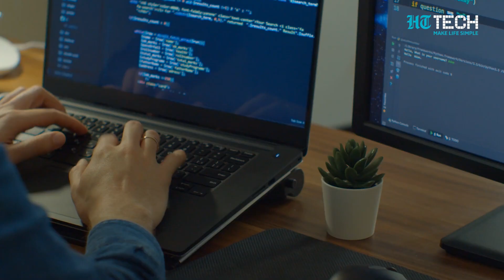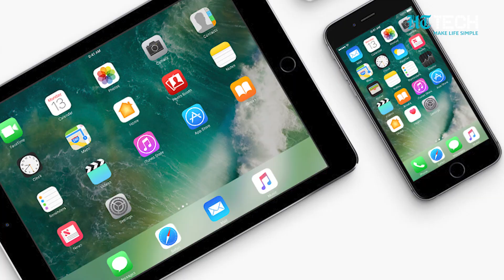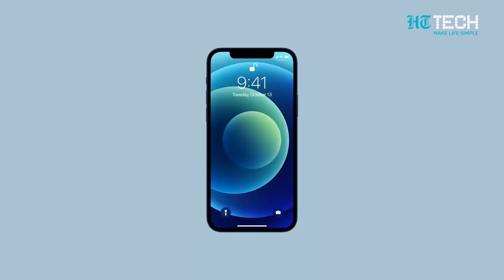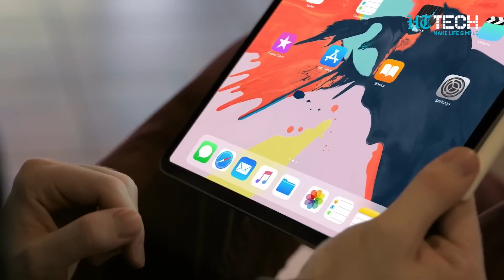Apple WWDC 2023 Event | All You Need To Know | Tech Primer | HT Tech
Apple has recently sent out invitations for its upcoming World Wide Developer Conference (WWDC), scheduled to take place on June 5th. Technology enthusiasts and developers around the globe eagerly await this highly anticipated event. There are widespread speculations suggesting that the tech giant will unveil its long-awaited mixed-reality headset at the event.
Many tech experts also believe that this highly anticipated product will actually be finally revealed during the conference.